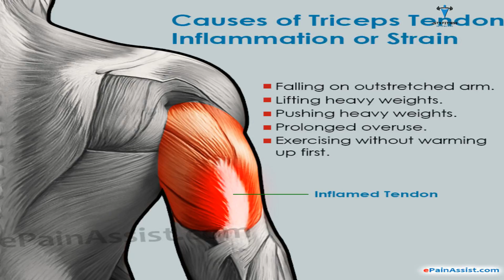Triceps Muscle Injury | Cause & Cure | Everything explained | HINDI | JST'S Fitness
Dosto maine is video mai aapko Triceps muscle injury k bre mai explain kia hai . aasha krta hu aapko ye video psand aaigi .
SADA FIT RAHO JAI HIND!